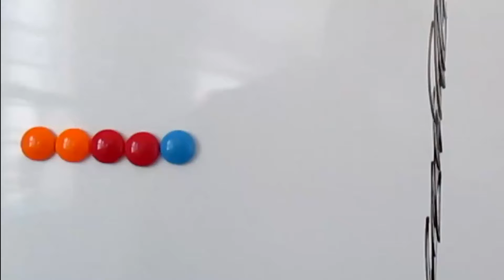HOW TO SURVIVE A PROTEST IN MOROCCO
MOSTAFA MAMOUNI